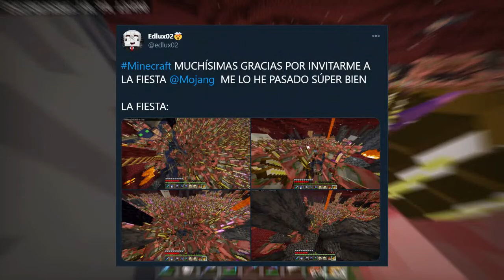¡APLANAMOS un PERÍMETRO de 12,5 CHUNKS! | Edlux02 Minecraft Bedrock Técnico #4